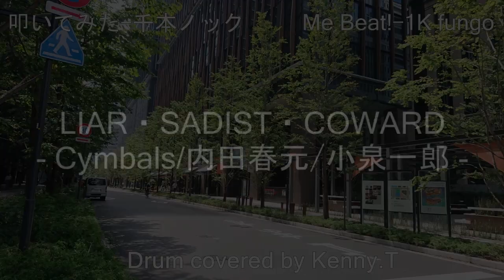LIAR・SADIST・COWARD - Cymbals/内田晴元/小泉一郎